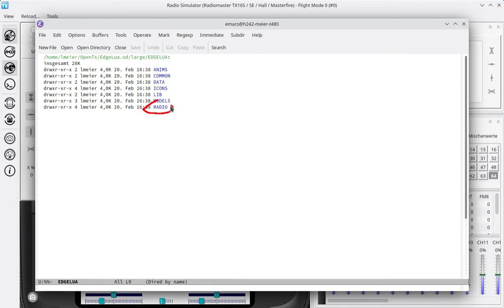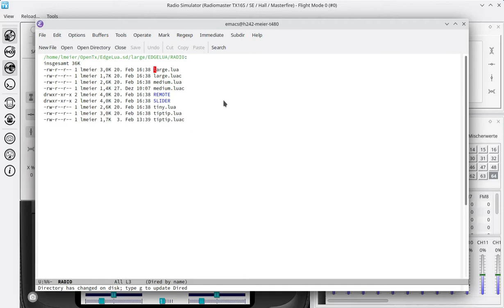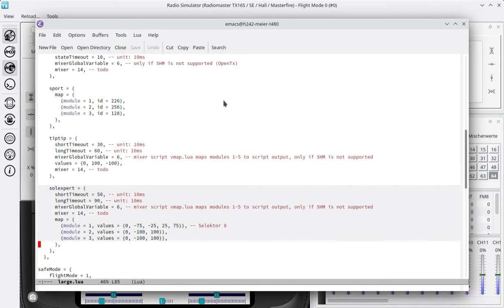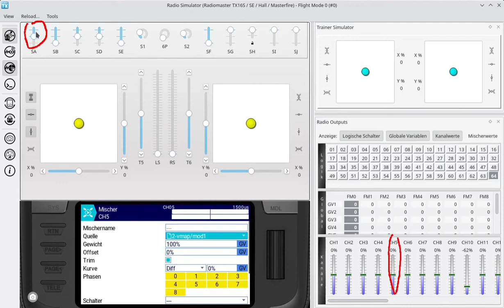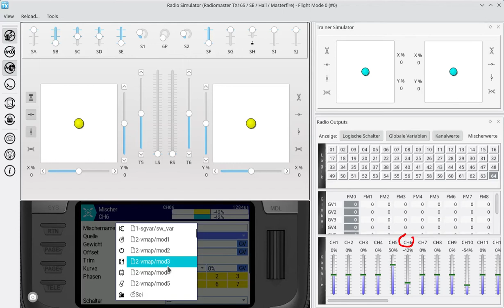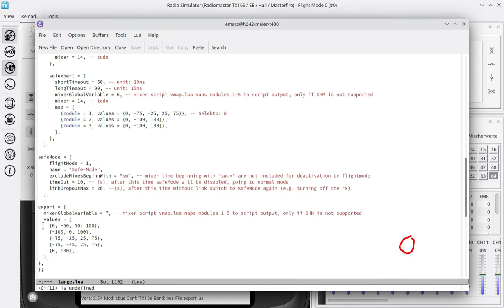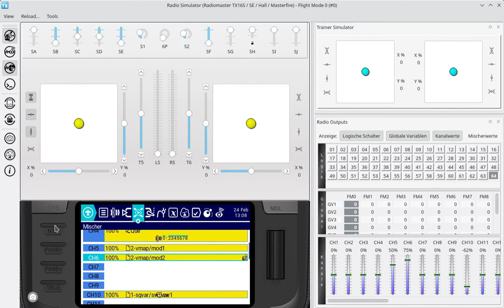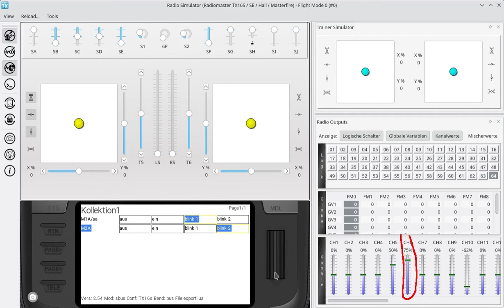OpenTx weekly - Folge 092: Hochstrom-Schaltfunktionen